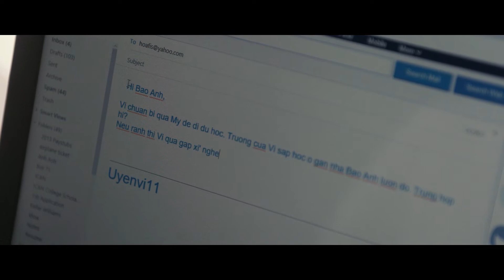[Saomedia] Pre-Wedding: Bảo Anh & Uyên Vi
Tình yêu tuổi học trò cũng như thế, đừng quá sức chăm chút vào nó, hãy để nó mãi tồn tại đúng như định nghĩa ban đầu mỗi khi được nhắc đến “hồn nhiên, ngây thơ và đầy đáng yêu”.

Công ty TYNHH Quảng cáo và truyền thông SAO NGỌC
Address: 51H Nguyễn Chí Thanh - Đà Nẵng - Việt Nam